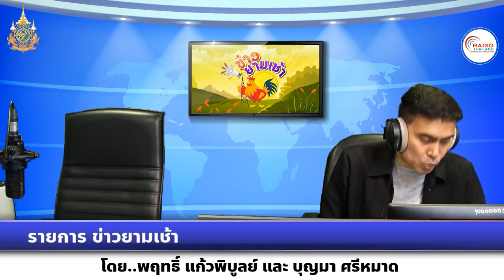รายการข่าวยามเช้า อนุทิน สั่งด่วน !! กปภ. ยกเว้นเก็บค่าน้ำประปาพื้นที่ประสบภัย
รายการข่าวยามเช้า  อนุทิน สั่งด่วน !! กปภ. ยกเว้นเก็บค่าน้ำประปาพื้นที่ประสบภัย#radiothailand